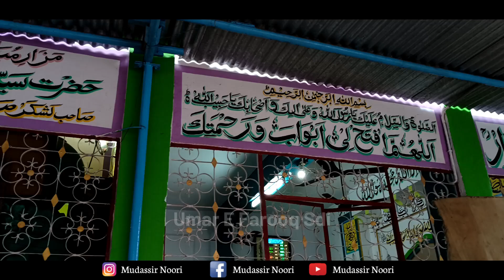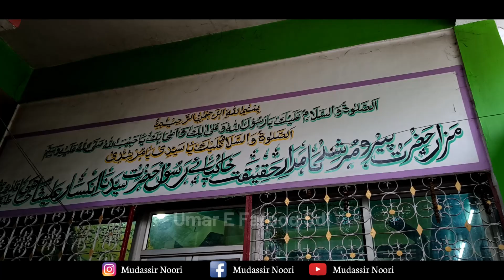Baghdad Sharif Me Hui Gause Paak Ki Zinda Karamat OR Udne Wali Machliyan Jise Dekh Kar Sab Hairan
Baghdad Sharif Me Qabr Se Murde Nikal Kar Bhagne Lage Jis Dekh Kar Sab Hairan | Karamat e Gause Paak

Mumbai Ki Ek Aisi Dargah Jahan Aati Hai Fish Salami Dene | Wali Allah Ki Zinda Karamat | Mad Island

Mumbai Ke Samandar Me Zahir Hui Wali Allah Ki Zinda Karamat Fir Kya Hua | Shakrullah Shah Versova

Second Channel :-

Baghdad Sharif
Baghdad Sharif Dargah
gause paak
gause Azam
ghause Paak
andheri dargah
varsha ki dargah
Chand shah wali dargah
uran dargah
versova dargah
haji malang dargah
makhdoom shah baba
mahim dargah
Shukrullah shah baba